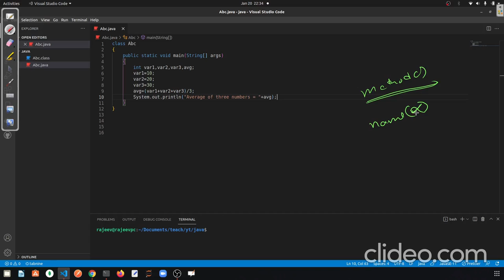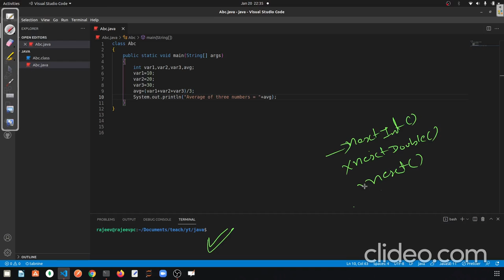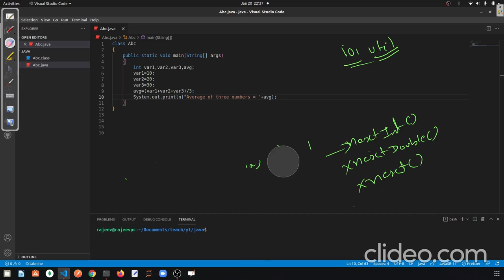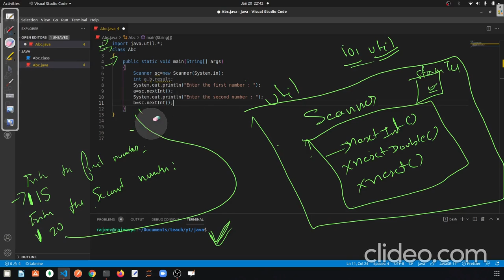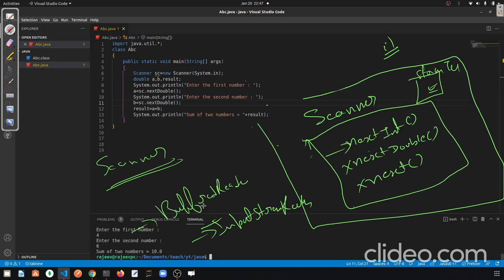ICSE board java course for 9th & 10th from basics || Part 10 - Getting user input || Scanner class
ICSE board java course for 9th & 10th from basics || Part 9 - Add two numbers(without user input)